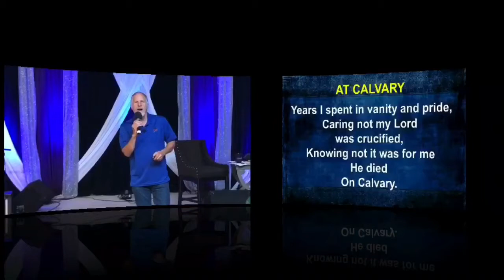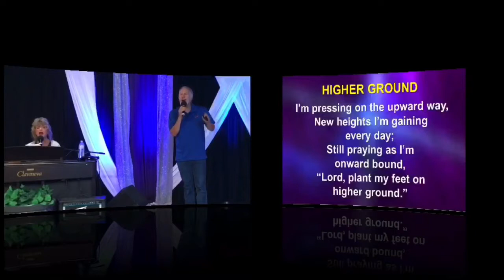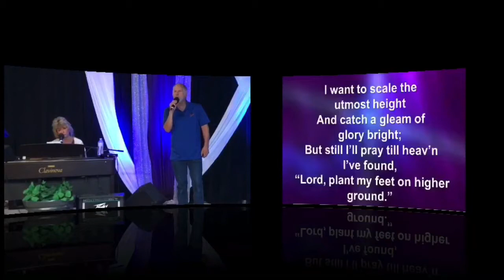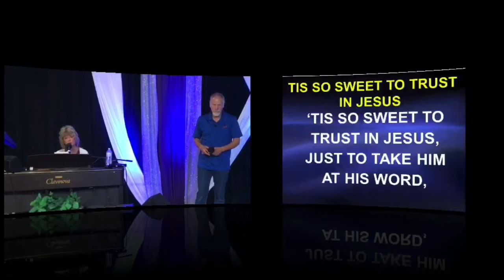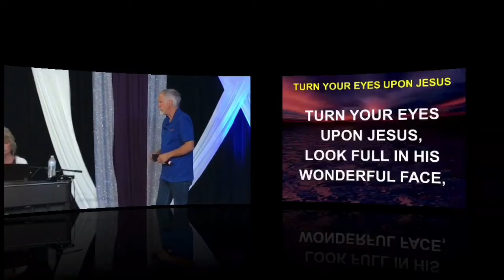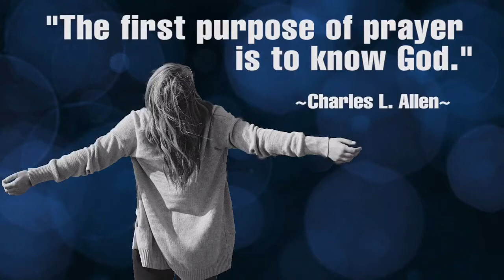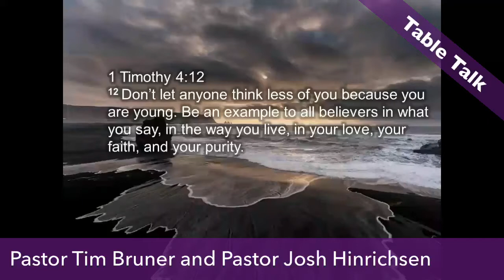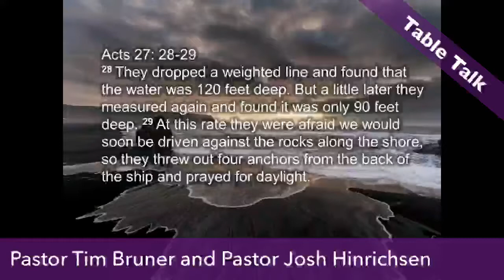New Beginnings Chapel Wednesday Night Singspiration March 30, 2022